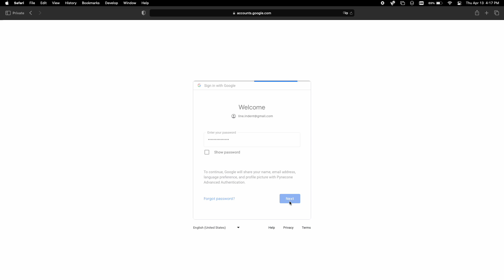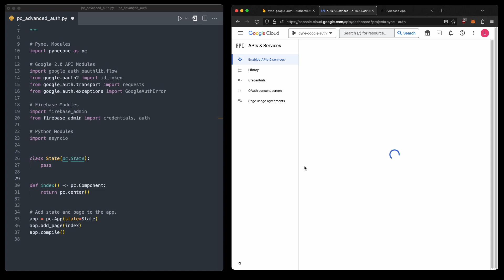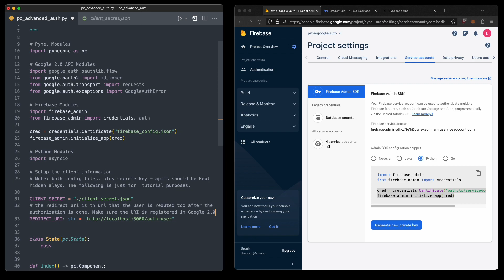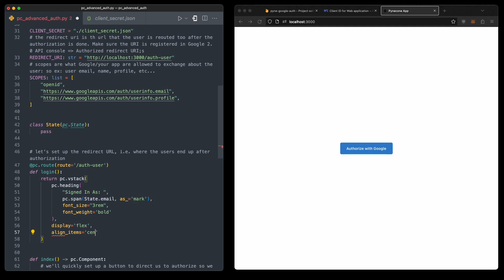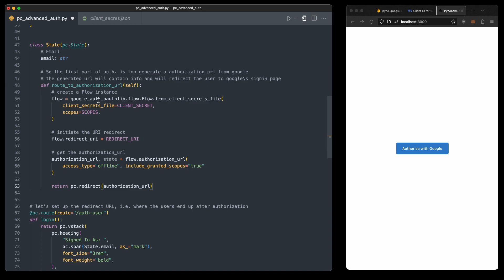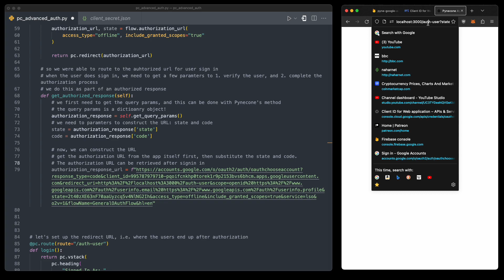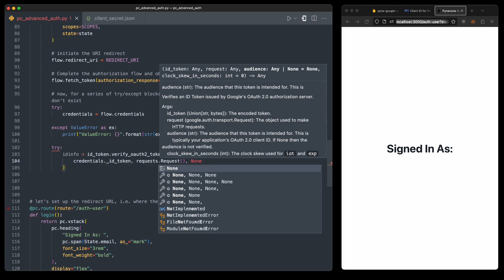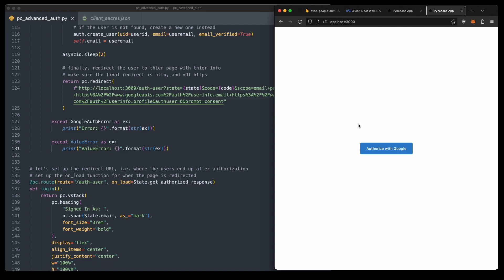Python Tutorial: Google User Authentication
In this video we'll go over the basic setup to allow user's to sign in with their Google accounts using Python and several other libraries.